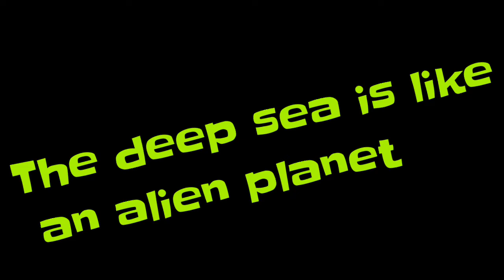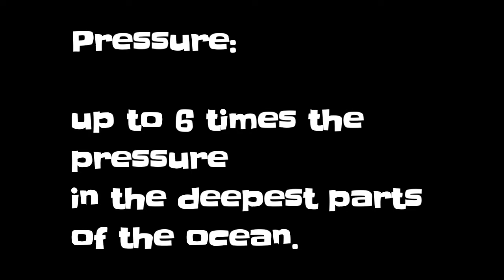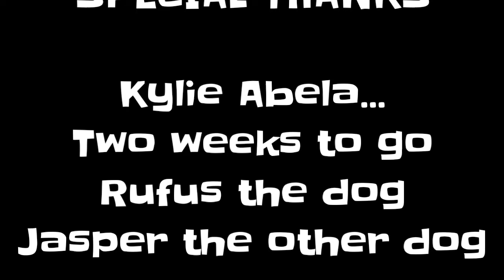Extremophiles: Nature's Toughest Creatures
Welcome back to Ben's Lab! I introduce you to some of the toughest creatures on earth, taking you all the way to the bottom of the sea, where some truly hard core beasts duke it out.
I hope you are enjoying these videos as much as I'm enjoying making them. Science is my calling in life, and I really want some of you at least to get fired up and explore this great big vast universe.
Please send in comments, and suggestions! I will respond where I can, and will take all constructive criticisms on board!

Australia Zoo image: richard giles

I'll put up any more posts which may be relevant to seekers of knowledge.